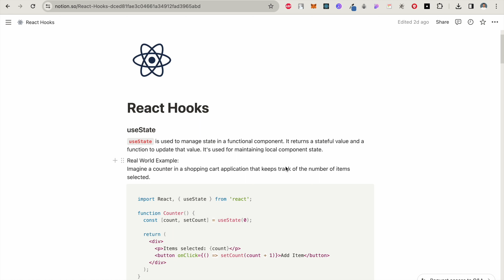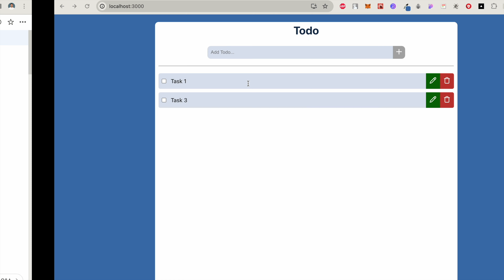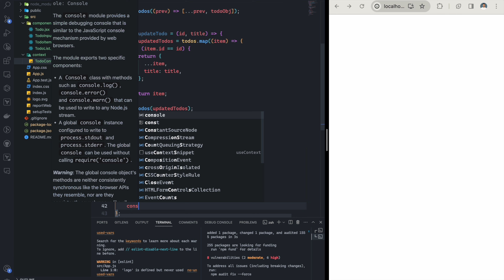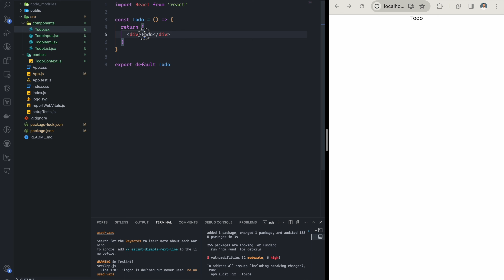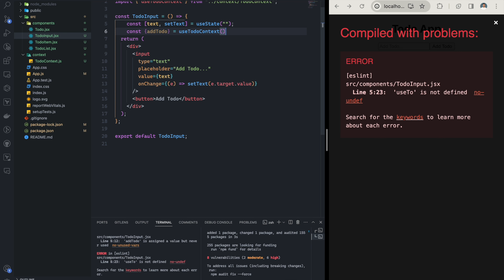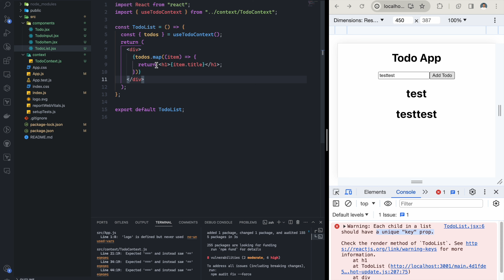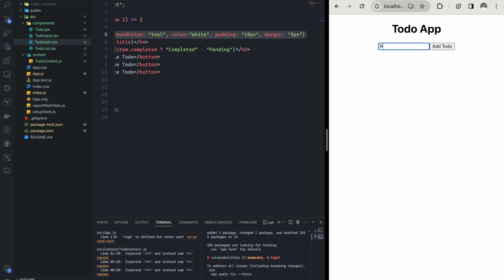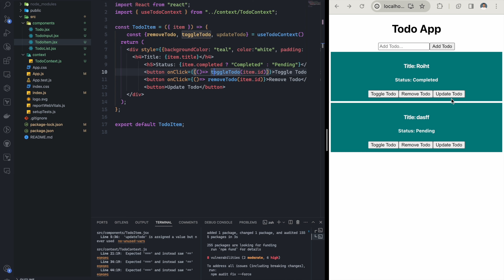Build Todo App in React - Part 1 || Intro to useContext Hook || Learn Context API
🚀 Dive into the world of React.js with our comprehensive tutorial on building a powerful Todo App using the Context API! Whether you're a beginner or an experienced developer, this step-by-step guide will walk you through the process of creating a sleek and efficient task management application.

**🎯 Key Features:**

Learn how to set up a React.js project from scratch.
Harness the power of the Context API for state management.
Implement a responsive and user-friendly design.
Add, edit, and delete tasks seamlessly.
Explore best practices for organizing components and styling.

**🔧 Tools & Technologies:**
React.js | Context API | JavaScript | JSX | CSS

**📁 Project Structure:**

**Components:** Breakdown of components for better understanding.
**State Management:** Dive into how the Context API simplifies state management.
**Styling:** Explore styling techniques for a polished UI.

**🚨 Prerequisites:**

Basic knowledge of HTML, CSS, and JavaScript.
Node.js and npm installed on your machine.